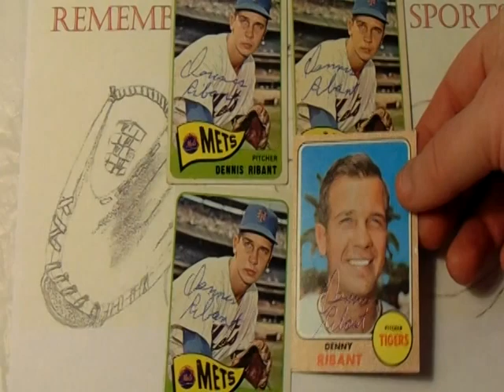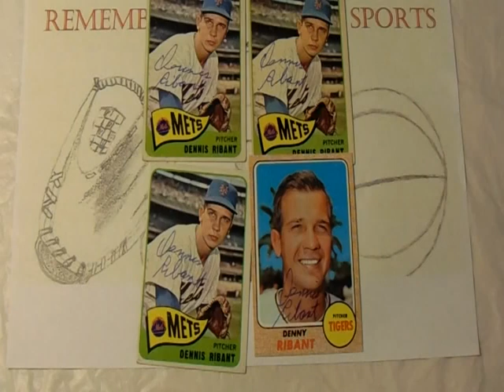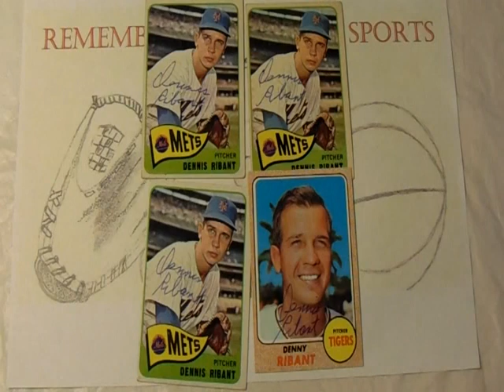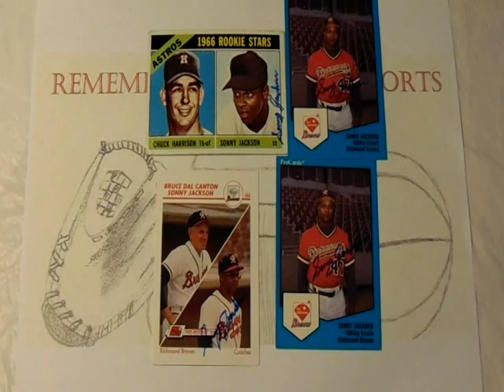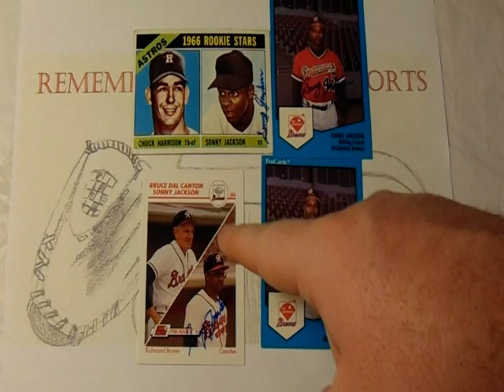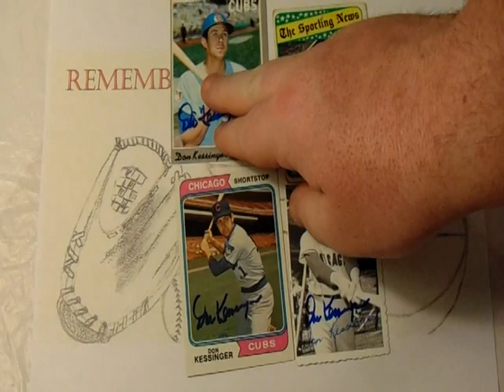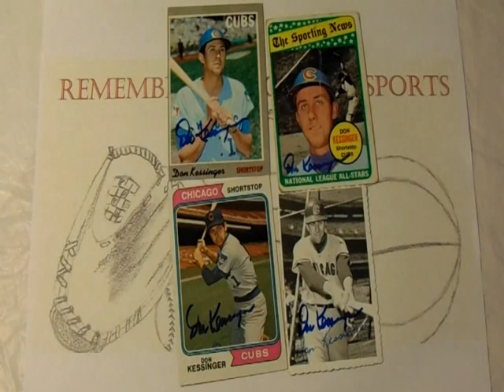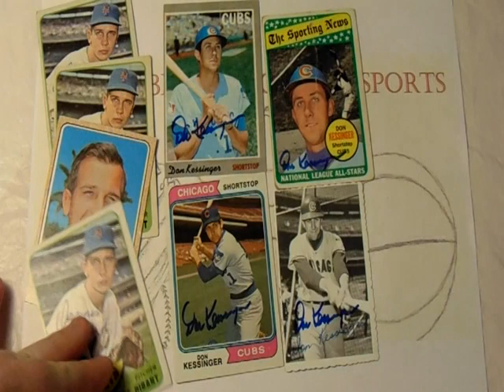TTM Thursday Episode 210 ( 3 Baseball Returns ) Through The Mail Thursdays TTM Autograph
TTM Thursday Episode 210 featured returns:

Baseball:
Dennis Ribant:

0:00 TTM Thursdays 210
0:27 Dennis Ribant
5:03 Sonny Jackson
9:48 Don Kessinger